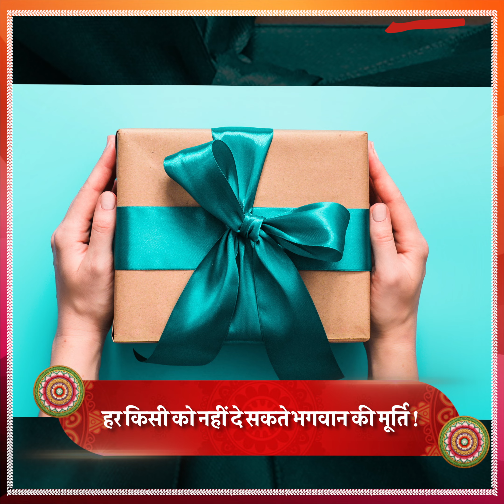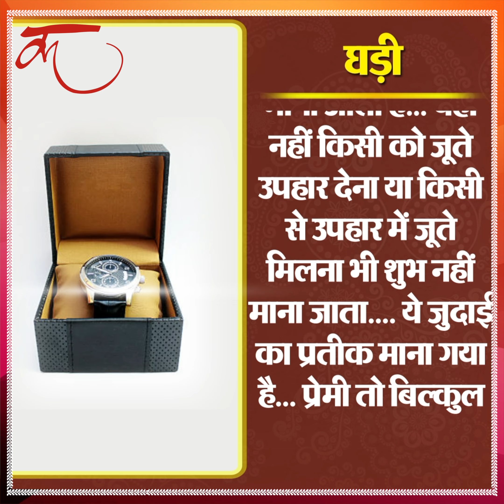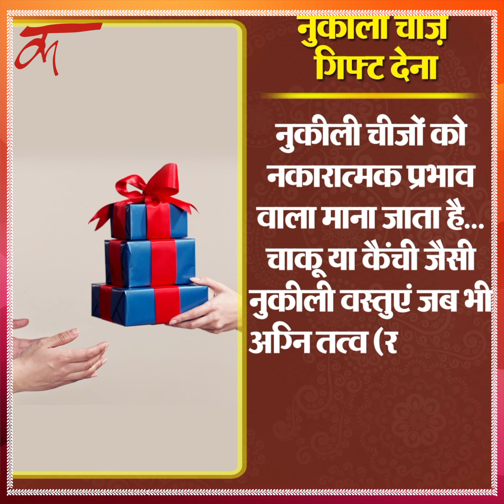gift me bhagwan ki murti | kya gift nahi dena chahiye | भगवान की मूर्ति गिफ्ट करनी चाहिए या नहीं?